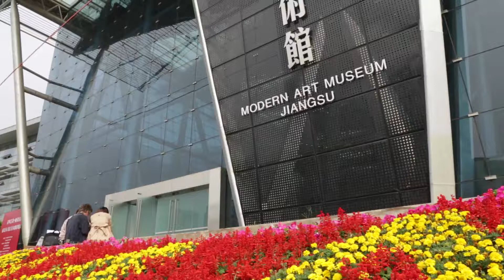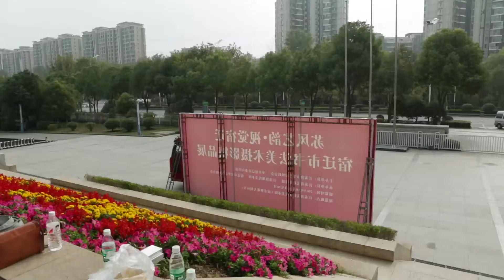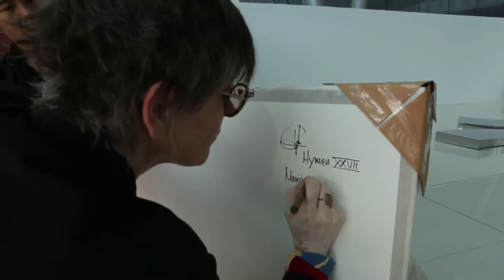Making of - Jiangsu Modern Art Museum, Nanjing - China